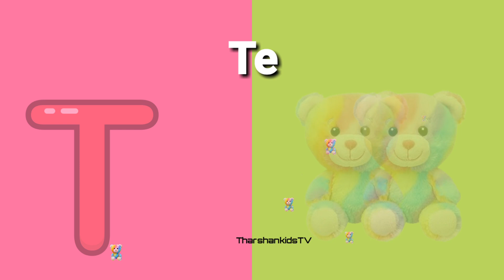phonic song alphabet song abcd song abc song abcd for kids atoz for kids aforapple bforball cforcat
Learnings videos
kids videos
baby song
children video
alphabet videos
kids song
phonics song
abcd song
trending videos
English
tamil
Education videos